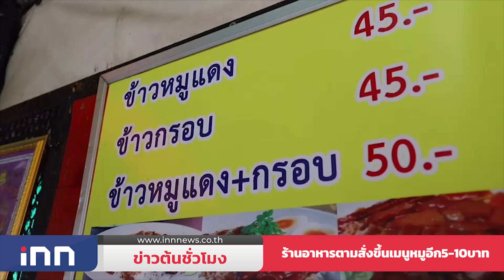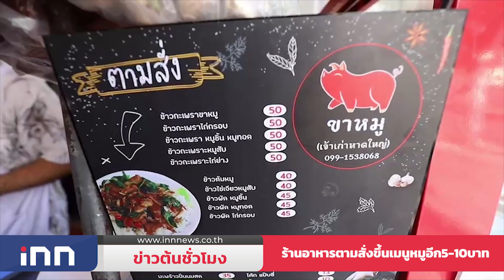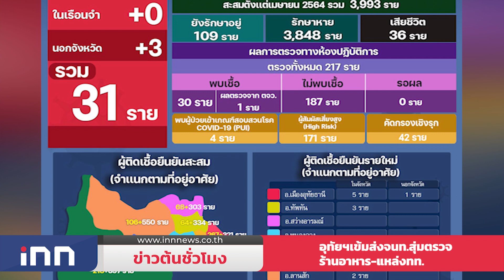ร้านอาหารตามสั่งขึ้นเมนูหมู อีก5-10บาท : ข่าวต้นชั่วโมง 16.00 น.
-"ศรีสุวรรณ"ยื่น กกต.สอบเพื่อไทยถูก"ทักษิณ"ครอบงำ หลัง พล.อ.พัลลภ พูดชัดถูกปลดโดยคำสั่งคนที่ไม่เกี่ยวข้อง

-ร้านอาหารตามสั่ง ติดป้ายขึ้นราคาเมนูหมูอีก 5-10 บาท กระเพราหมูกรอบจานละ 50 บาท หลังเนื้อหมูแพง ต้นทุนพุ่ง วอนรัฐเร่งดูแล

-อุทัยธานีเข้มโอมิครอน ส่งเจ้าหน้าที่สุ่มตรวจร้านอาหาร-แหล่งท่องเที่ยว ขณะฉีดวัคซีนประชาชนแล้ว60-70%